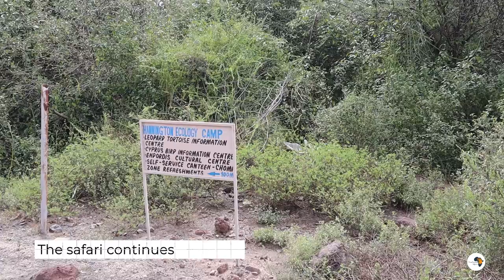║NORTHERN RIFT CIRCUIT ║ PART 2 : LAKE BOGORIA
║ LAKE BOGORIA ║

Things that come to mind when someone mentions Lake Bogoria.
Boiling of Eggs, Geysers,Hot springs and Flamingos.

This was the second leg of the North Rift Circuit. We left Rimoi and headed to Bogoria.

Despite the recent flooding the Bogoria is still shows off her beauty and the Lesser flamingos compliment the surroundings.

Yes, we did get a chance to test out the boiling of eggs in one of the hot springs.
Lake bogoria Sanctuary is home to Zebras, Lesser Kudu and other animals.

We sure did enjoy this leg of our trip 😁